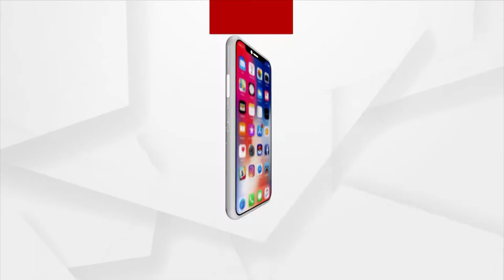ବାତ୍ୟା ପରେ ଦୁର୍ଦଶାରେ ଦିନ କାଟୁଛନ୍ତି ଲୋକେ।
ଶୁଖିଲା ଖାଦ୍ୟ ପହଁଚିନି କି ପହଁଚିନି ପ୍ରଶାସନର ସହଯୋଗ।